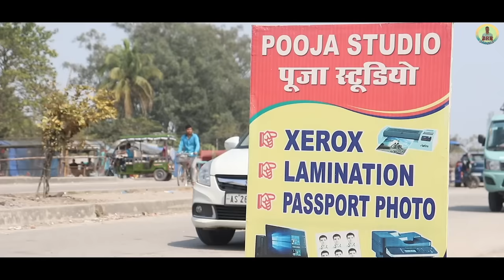" KARJANW GIYW." A Bodo Comedy Short Video. At BRB official youtube chanel/ 2024.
Bodo Comedy Short Video